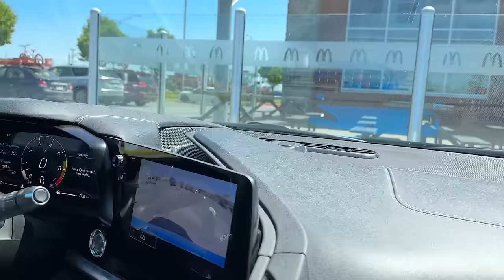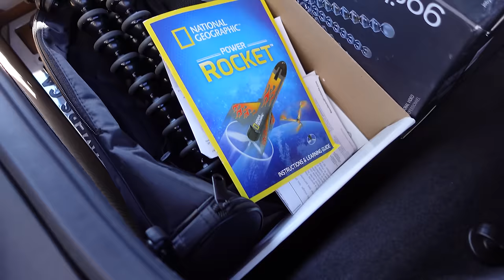Les Enfants Cambriolent Une Voiture De Luxe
Aujourd'hui, les enfants font tout un prank à Willibed !!! Vous êtes pas prêts!!!

Si tu as aimé cette vidéo, tu vas adorer